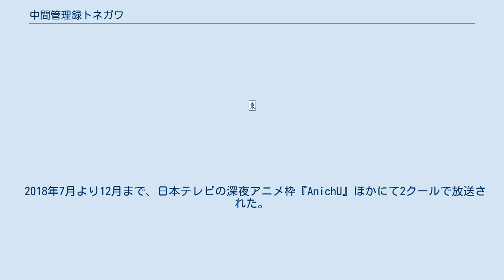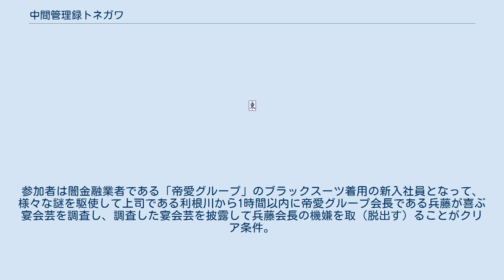中間管理録トネガワ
賭博黙示録カイジ 」 中間管理録トネガワ 『中間管理録トネガワ』（ちゅうかんかんりろくトネガワ）は、原作：萩原天晴・漫画：橋本智広、三好智樹・協力：福本伸行による日本の漫画。
福本伸行の作品『賭博黙示録カイジ』の登場人物の1人・利根川幸雄を主人公としたスピンオフ作品。
『月刊ヤングマガジン』（講談社）にて2015年7号から2018年2号まで連載され、『コミックDAYS』にて2018年3月5日から2020年6月8日まで連載されていた。
大勢の黒服たちを束ねる帝愛グループ幹部でありながら、暴君・兵藤会長の機嫌を最も身近で気にしなくてはならない、いわば中間管理職である利根川の苦悩と葛藤がコミカルに描かれている。
 時代設定は第59話およびアニメ版にて「利根川がカイジと出会う前」と明確にされており、『カイジ』本編ではカイジと利根川がエスポワールにて出会ったのが1996年3月4日とされているため、すなわち基本的にそれ以前の時代の話であるはずだが、現実世界において明らかにそれ以降の時代に出現・流行したものが、作中に登場する。
ただし時代的要素を全く無視した設定というわけではなく、連載初期は基本的に『カイジ』本編の時代観に合う設定が随所にみられる。
それから連載が進むにつれて本来の時代観の要素は薄れていき、第38話でスマートフォンやツイッター等が登場する展開となったことで事実上それ以降は（連載当時でいう）現代的な時代観となった。
本作と『カイジ』との物語的な関係については、前述の時代観的な矛盾に加え、世界観の違い（『カイジ』はシリアス、『トネガワ』はコミカル）もあり、パラレルワールドとも解釈されうるが、『カイジ』に繋がっていく話としての配慮もある。
 同じ『カイジ』シリーズのスピンオフ作品として『1日外出録ハンチョウ』もあり、『トネガワ』単行本2巻に特別読み切りが掲載され、こちらも萩原天晴が原作を務めている。
『ハンチョウ』はその後連載化されることになる。
本作との関係についてはクロスオーバー作品『トネガワvs.ハンチョウ』があったり、同一時間軸で両作品の物語進行が起こっているかのような話も出てくるが、繋がりは定かではない。
 作画を担当している橋本智広と三好智樹は本編の『カイジ』シリーズで共にアシスタント経験があり、本作は本編に似せた絵柄で描かれている。
 『月刊ヤングマガジン』（講談社）にて、2015年7号（2015年6月20日発売）から連載開始。
同誌の2018年2号において連載誌を移籍することが発表されるが、この発表は「主人公の利根川がパルテノン神殿を訪れる」という内容であり、「移籍」を「遺跡」とかけた旨の1P漫画の体であった。
2月19日、移籍先はコミックDAYSと発表され、3月5日から毎月第一月曜日更新で連載が開始された。
第53話まではアプリ版・WEB版共に同日連載であった。
第54話以降はWEB版がアプリ版から1か月遅れ（実質1話遅れ）での更新となった。
 宝島社の「このマンガがすごい!2017年」・オトコ編1位受賞。
 2018年2月にテレビアニメ化が発表され、同年7月から12月まで放送された。
 2020年6月8日の第76話をもって完結した。
最終話では利根川が帝愛を辞めて数年後の出来事が描かれている。
最後のコマにはどこかの浜辺で太陽を見つめる利根川の姿が描かれている。
 2020年8月時点で電子版を含めた累計発行部数は300万部を突破している。
 消費者金融を主体とする日本最大級のコンツェルン、帝愛グループの兵藤会長の退屈を紛らわす余興を企画するため、最高幹部の利根川は部下の11人の黒服を集め「チーム利根川」を結成。
会長の横やり、部下からの信用失墜の危機、病気、部下の失態、計算外のアクシデントに悩みながらも、プロジェクト遂行へ向け奮闘してゆく。
 利根川と部下である黒服たち。
黒服たちは初期メンバー、追加メンバー全員が実直な性格であり、ボウリングが趣味という共通点を持っている。
また、第54話以降の追加メンバーはほぼ全員がゴルフが趣味という共通点を持っており、名字に山田がつくメンバーが6人もいるため、区別しづらい。
 初期メンバー 追加メンバー 異動...